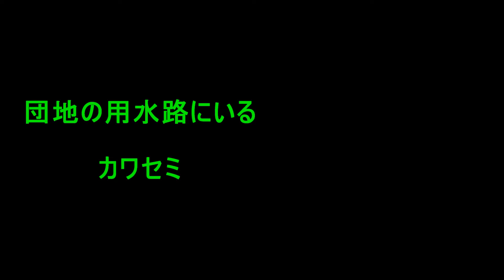団地の用水路にいるカワセミ